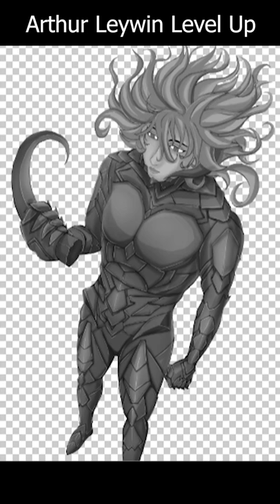Drawing Arthur Leywin New Power Level Aether + Mana TBATE Fanart #57 [TIMELAPSE]